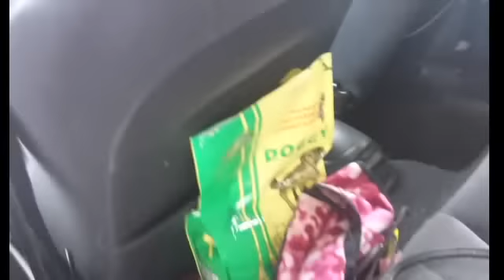Welcome home Comanche - My new Blue Butterfly Doubletail betta fish!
Today you will join me to the petstora to pick up a new betta fish! :D

I chose a Blue Butterfly Doubletail male, wich I named "Comanche"!
It will be so fun to start making updates about him and his new life as a family-member to my home!

Welcome home Comanche!